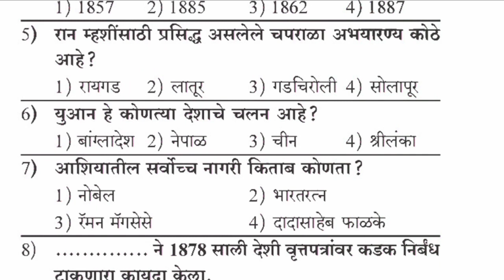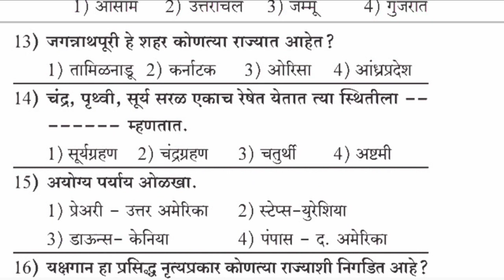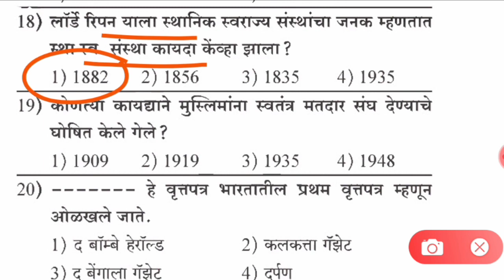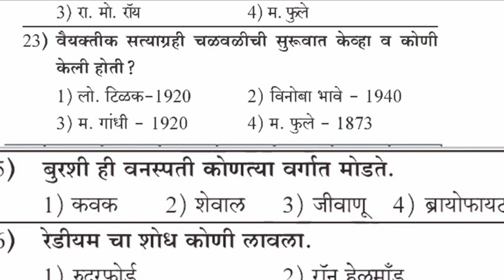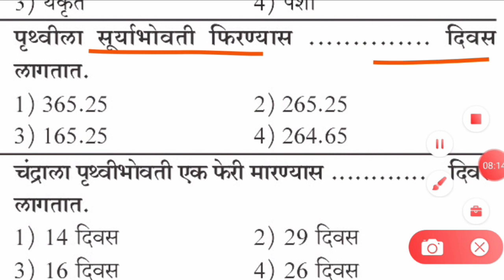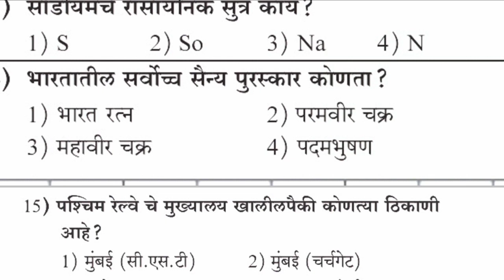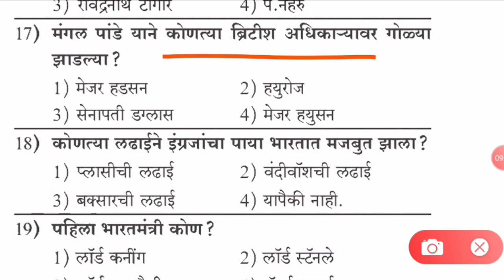| Zp exam gk Question | MIDC exam gk Question | talathi bharti 2021| Gk in marathi 2021 Question |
Mahapariksha 2021
Mahapariksha question 2021
Mahabharti 2021
Talathi bharti2021
Gk tricks
Psi syllabus
Mpsc
Upsc
Railway bharti
Anganwadi supervisor
Saralseva bharti
Gk marathi
Talathi gk
talathi bharti
talathi bharti 2021hall ticket
talathi bharti 2021exam date
arogya sevak
pashusavardhan shipai preparation
pashusavardhan hall tickets 2021
pashusavardhan exam syllabus marathi